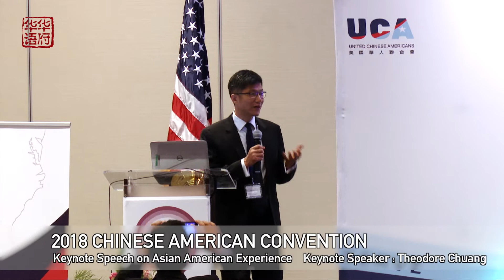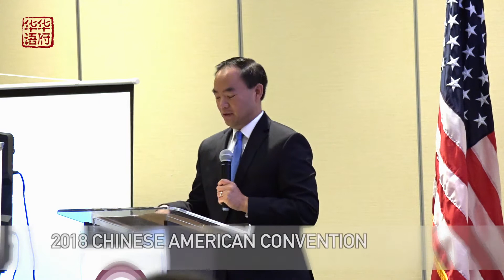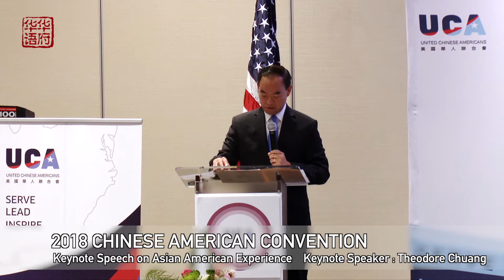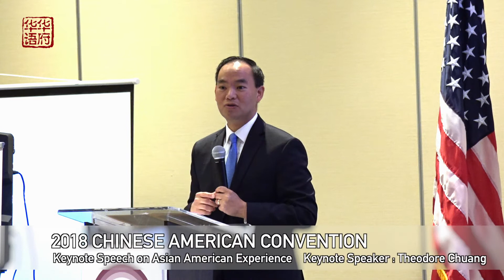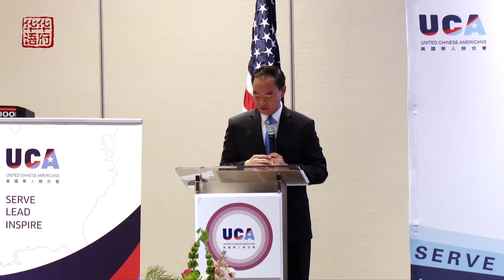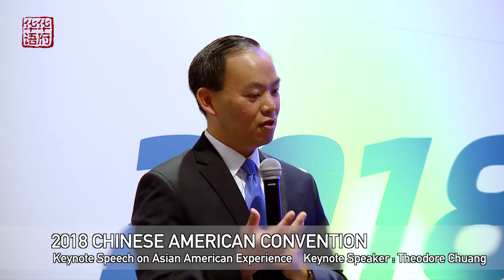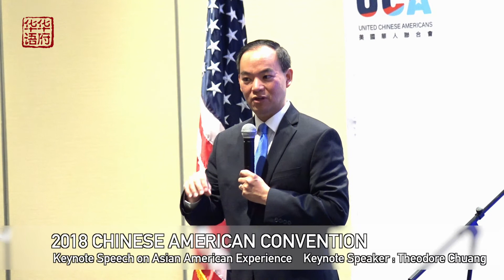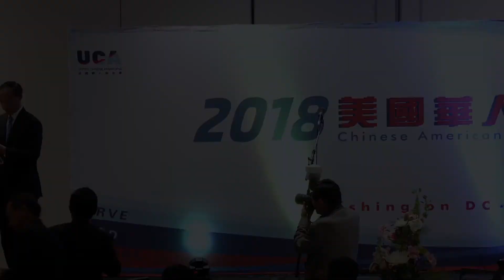2018 Chinese American Convention - Keynote Speech on Asian American Experience